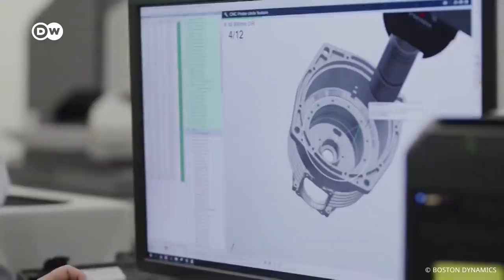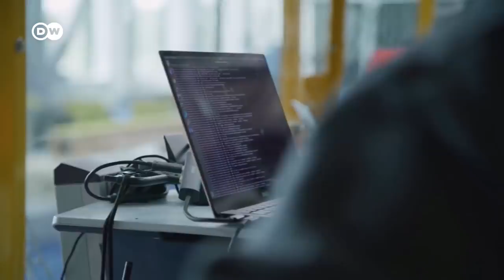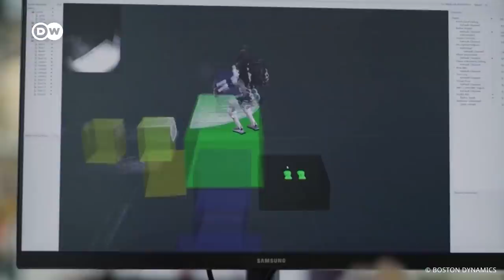क्या क्या कर सकते हैं इंसान जैसे दिखते ह्यूमनॉएड्स [Look, what humanoids can do]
अमेरिकी कंपनी बॉस्टन डायनैमिक्स ने अपने ह्यूमनॉएड रोबोट्स का एक वीडियो रिलीज किया है. कंपनी ने बताया है कि इंसान जैसे दिखने वाले ये रोबोट कैसे काम करते हैं. इन रोबोटो का कद पांच फुट है और ये एथलीट जैसी एक्टिविटी करने लगे हैं.